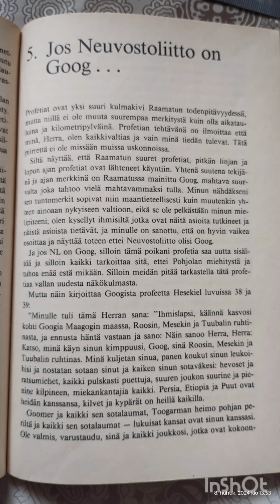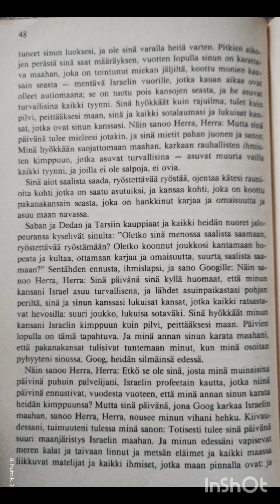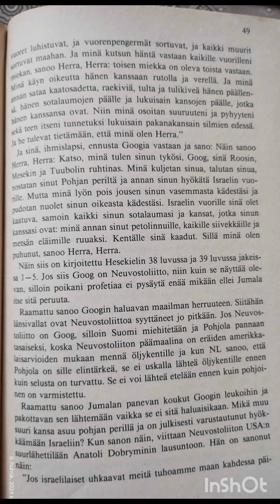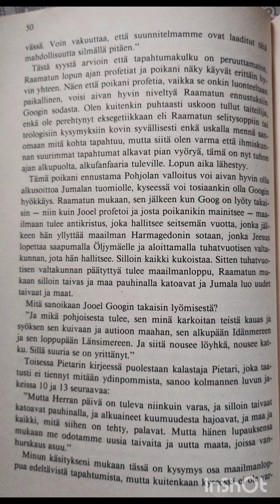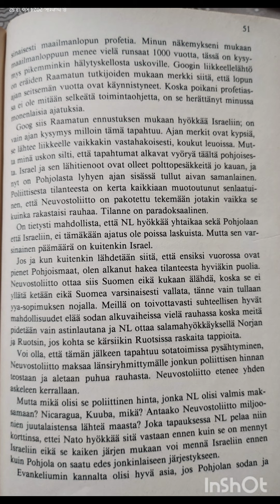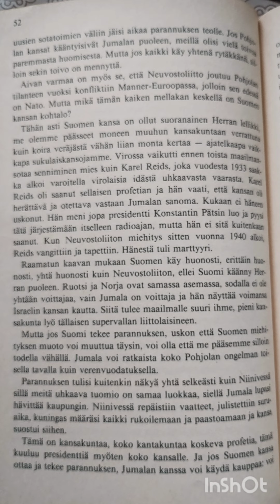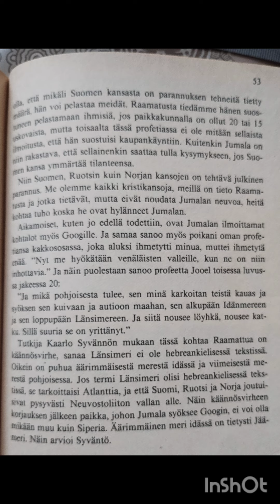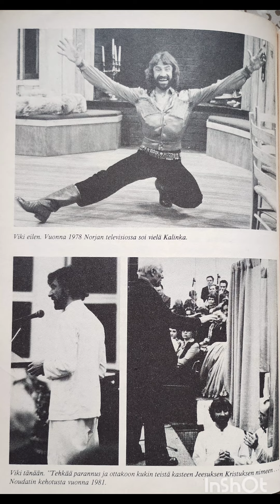Viktor Klimenko - En voi enää vaieta, Luku 5, Jos Neuvostoliitto on Goog...